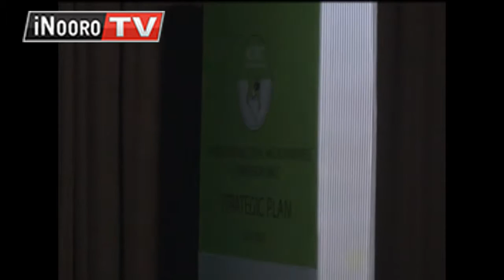Gitama: Ngucanio igii IEBC,Githurano kinene 2017